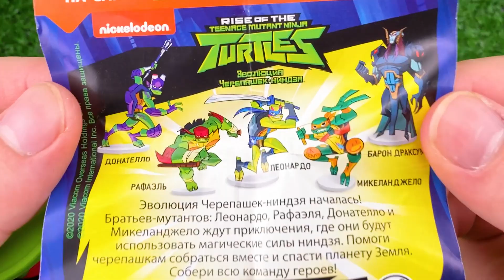Lollipops and SweetBox Sweets.Yummy Rainbow Lollipops ASMR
Today we will discover a lot of delicious chocolate.